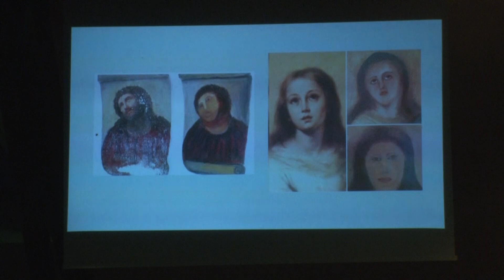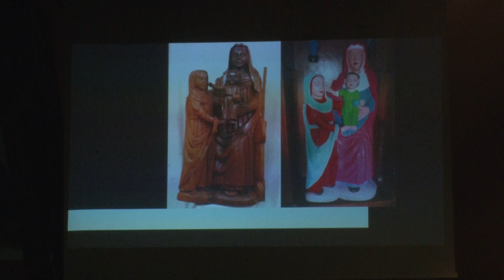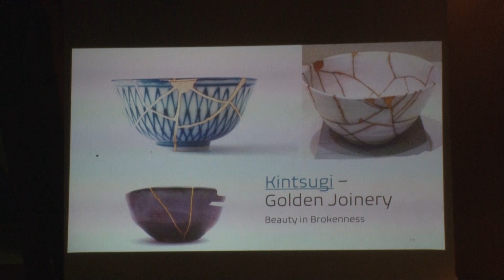Milyen a transzparens élet? | Amanda Garcia